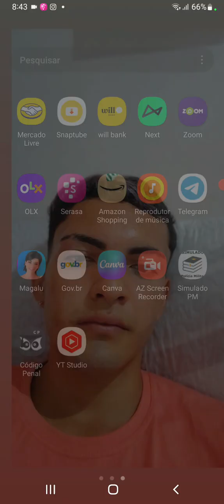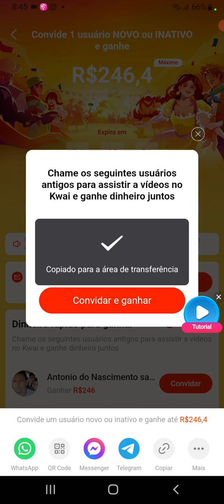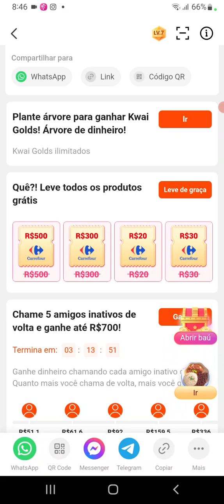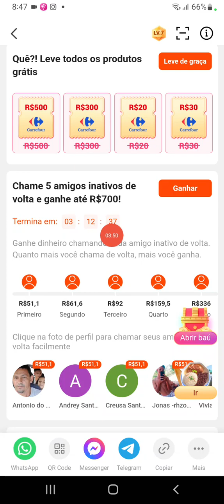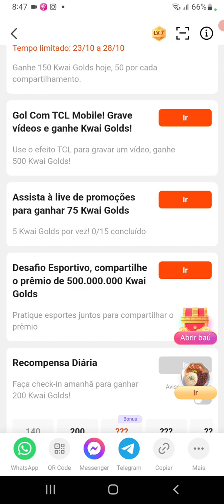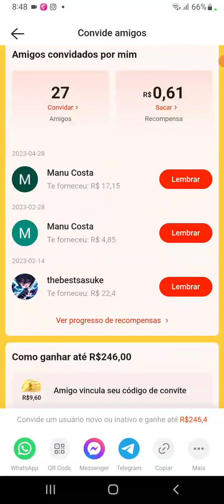COMO GANHAR DINHEIRO NO KWAI 2023 NOVO BÔNUS DE INDICAÇÃO KWAI NOVOS USUÁRIOS 🤑🤩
Clica no link e se você for um novo ou inativo usuário do Kwai, já ganha R$0.5! Não vai te custar nada～